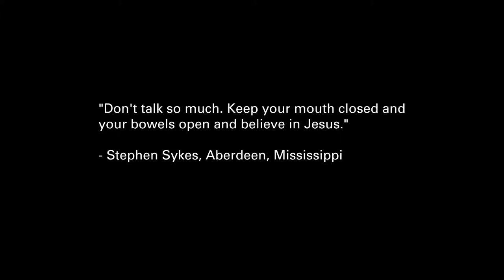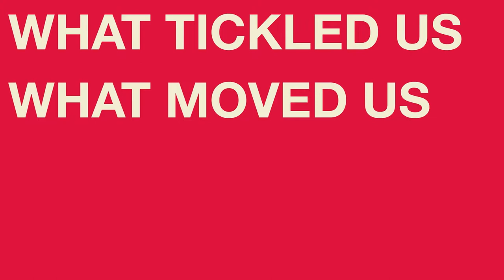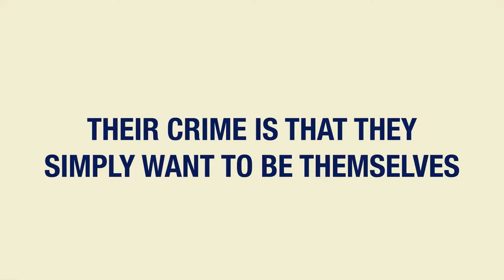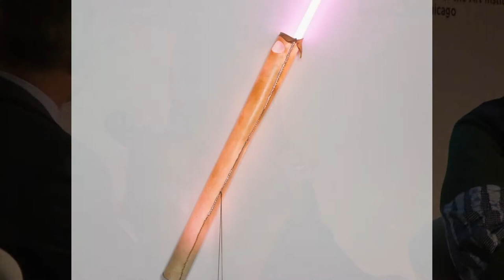Walks to the Paradise Garden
Panelists | Phillip Jones (Curator and Writer), Jeffrey Gibson (Artist | Kavi Gupta), and Tau Lewis (Artist | Monique Meloche Gallery).

“We make up beauty out of air, and out of nowhere.”
—Jonathan Williams

The recently published book Walks to the Paradise Garden takes a deep look into the utopian desires of artists in the Southern United States to make a paradise for themselves—from the front yard to the back garden, the parlor to the basement. The editor of the publication, Phillip March Jones, will be joined by individuals whose work has sought to revisit the histories of these artists, many of which remained little-known until the late-twentieth century.

Presented in partnership with the School of the Art Institute of Chicago (SAIC), /Dialogues offers panel discussions, conversations and provocative artistic discourse with leading artists, curators, designers, and arts professionals on the current issues that engage them. The /Dialogues panel discussions occurred on-site at EXPO CHICAGO 2019, from September 19-22, 2019.